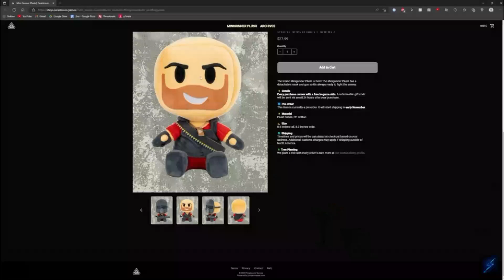TDS Wants You to Buy the New Minigunner PLushie.. 💀 (TDS Meme)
Man that price though... 🤮

SHOUT-OUT TO MY YOUTUBE CHANNEL MEMBERS!!

TIER 4 -
(None)

TIER 3 -
(None)

TIER 2 -
(None)

TIER 1 -
MobGamer374, name here

And check out the membership program!